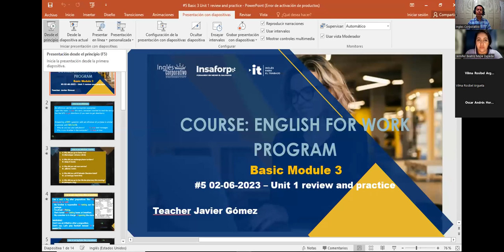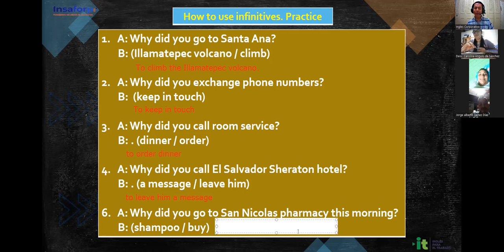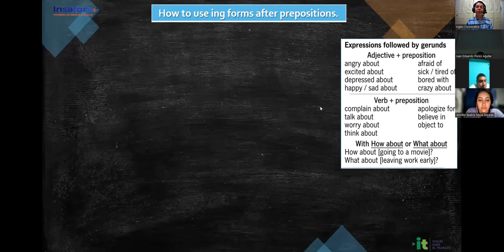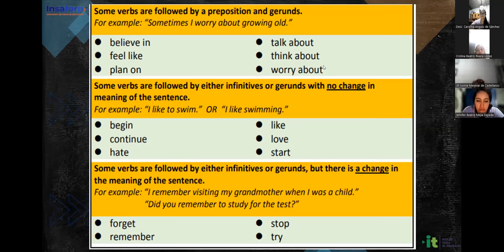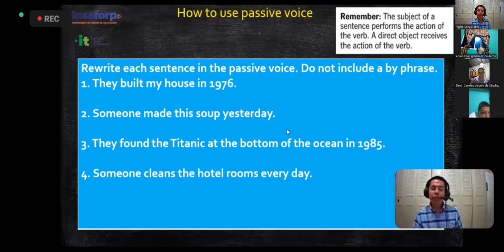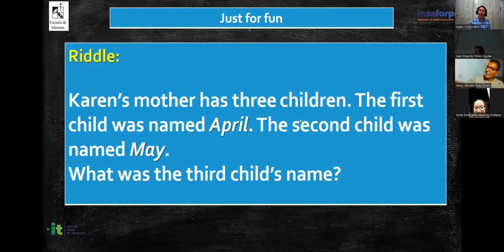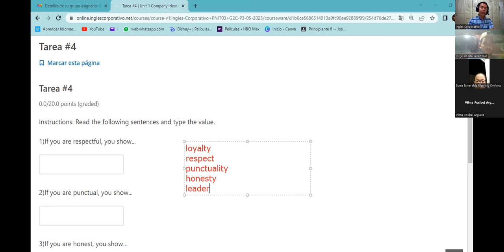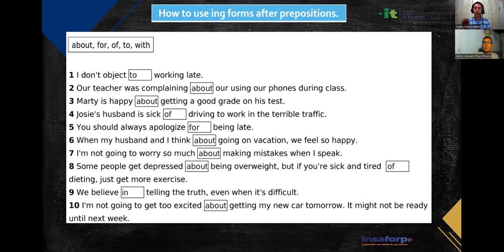Sesión 5 -02-06-2023-29750-8048-0082/2023-Gómez- Unit 1 Review and practice